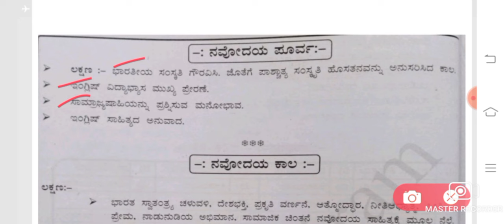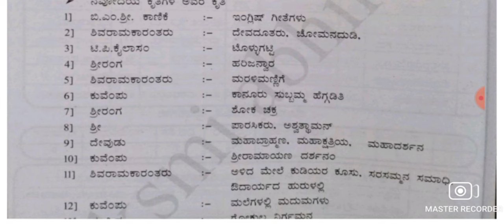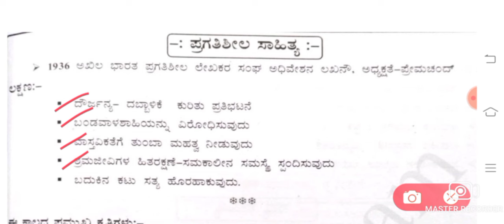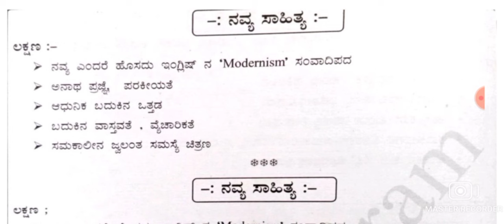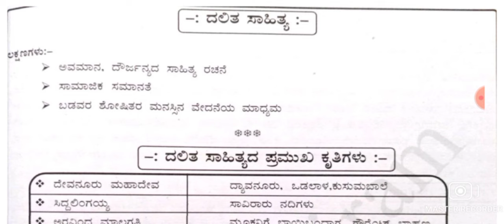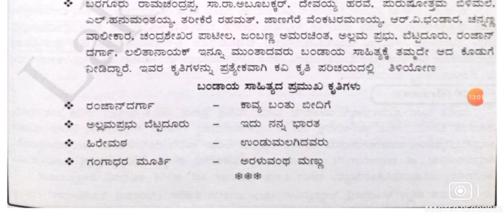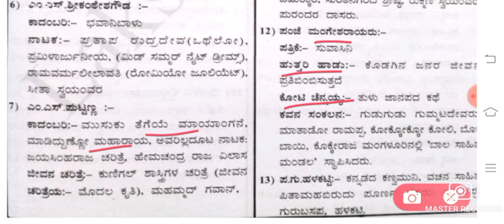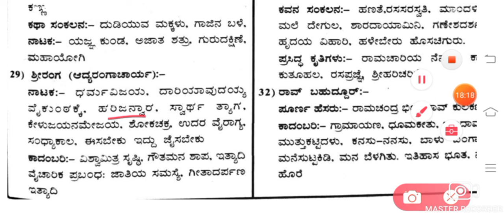VAO exam, ಗ್ರಾಮ ಆಡಳಿತ ಅಧಿಕಾರಿ ಸಾಮಾನ್ಯ ಕನ್ನಡ ಪತ್ರಿಕೆ ತಯಾರಿ, 27/10/2024, ಇಷ್ಟೇ ಓದಿ ಸಾಕು ಪಾಸ್ ಭಾಗ 4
ಸಹೃದಯಿ ವೀಕ್ಷಕರಲ್ಲಿ ಒಂದು ಮನವಿ... ತಾಂತ್ರಿಕ ಕಾರಣದಿಂದಾಗಿ ನಮ್ಮ ಟೆಲಿಗ್ರಾಂ ಚಾನಲ್ ಹೆಸರನ್ನು ಬದಲಾಯಿಸಿದ್ದೇವೆ.

 "ಸರಳ ಕನ್ನಡ ಸುಲಭ ವ್ಯಾಕರಣ"
ಟೆಲಿಗ್ರಾಂ ಚಾನಲ್ ಗೆ ಸೇರಿ.. ನಿಮ್ಮ ಸ್ನೇಹಿತರಿಗೂ  ದಯಮಾಡಿ ಮಾಹಿತಿ ತಿಳಿಸಿ..ಧನ್ಯವಾದಗಳು

Book Details :

ಎಲ್ಲಾ ಸ್ಪರ್ಧಾತ್ಮಕ ಪರೀಕ್ಷೆಗೆ ಅನುಕೂಲವಾಗುವಂತಹ "ಸಾಮಾನ್ಯ ಕನ್ನಡ "  ಪುಸ್ತಕ ಲಭ್ಯವಿದೆ.ಅದರ ಎಲ್ಲಾ ಮಾಹಿತಿಗಾಗಿ ಸಂಪರ್ಕಿಸಿ.ಮೊಬೈಲ್ ಸಂಖ್ಯೆ 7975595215..